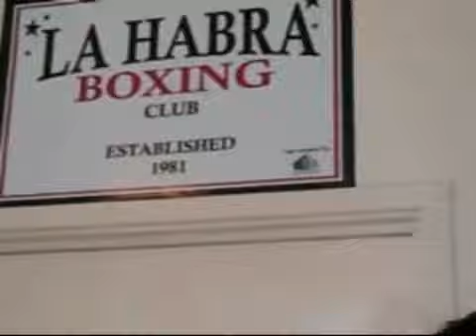Enrique Ornelas One On One Interview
Next Thursday July 30th at Club Nokia in Los Angeles top Middlweight Enrique Ornelas (28-5,18 KO's) will be back in action as he takes on Roberto Baro (12-6,9 KO's) in a special 6 round Super Middleweight bout. After a bit of inactivity due to unforeseen snafu's Ornelas, who is still ranked in the top 10 by The WBC, is looking to use this bout to shake off any ring rust that may have set in and then launch himself into a top marquee fight.